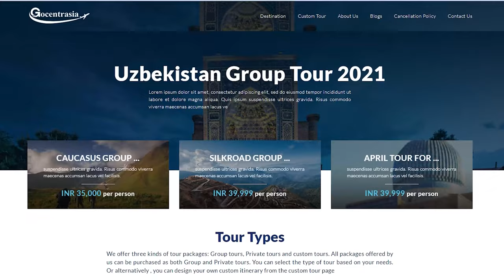Trip to Burana Tower, Kyrgyzstan during COVID. 4K DJI Drone.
The Burana Tower is an 11th-century minaret standing alone in the Chuy Valley in Northern Kyrgyzstan. It might seem like a mundane tower from afar, but the real magic is apparent up close. This marvel of architecture was crafted with intricate stripes made out of burnt bricks and juniper bars.
The top of the tower gives you a magnificent bird’s eye view of all the wonders that the Chuy Valley beholds – Tokmok city and the wondrous Ala-Too Mountain range. Curious to find out more?

A legend that surrounds Burana Tower is of the daughter of a king named Khan. On the birth of his princess, he arranged a sumptuous feast and summoned everyone from the country. One of the guests – a fortune teller, predicted that the princess would die from a spider bite. Thus, the powerful king built this tower in order to protect his daughter.